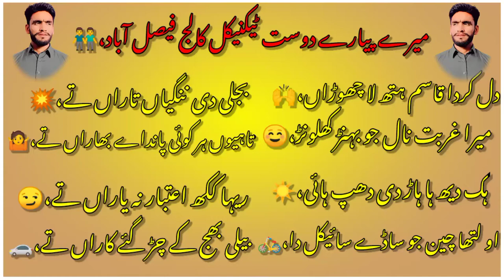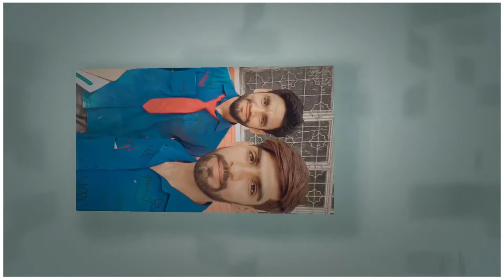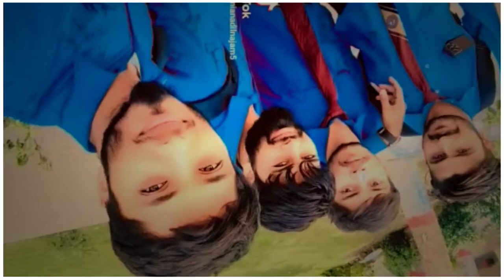GCT.COLLEG SAMANABAD FAISALABAD.MISS YOU FRIEND......